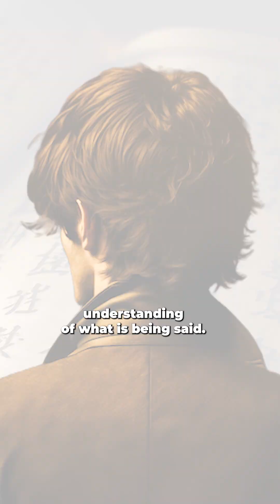The Chinese Room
You wake up and find yourself in a small warmly lit windowless room surrounded by towering bookshelves.
A note slides in under the door written in an unfamiliar text.
Intrigued, you study the note until you realise that the books around you contain information on how to respond to these characters.
Hoping it leads to a way out, you begin to reply to the notes that come through the door, using instructions from the books.
Little do you know, the words you’re sending out of the room are imbued with a mysterious power of attraction.
Eventually, the door to the room is unlocked, and a woman appears before you, she speaks in an unfamiliar language, but her eyes are filled with love and admiration.
The woman has fallen in love with you, but it wasn’t really you, all you did was use rules from the books to craft your responses.
You find out you had been part of a thought experiment called ‘the Chinese Room’.
The experiment was crafted by computer scientists and was set up to be the equivalent of a conversation between a person and an artificial intelligence algorithm.
It aimed to show that no matter how good the responses coming from inside the room might be, the person in the room doesn’t actually have a deep and meaningful understanding of what is being said.
The Chinese room suggests that no matter how good ai becomes, it will never understand the world like we as humans do.